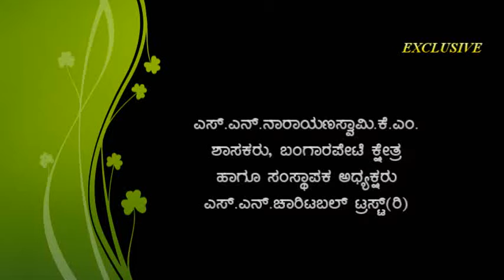S N Narayanaswamy K M, MLA, Bangarapete